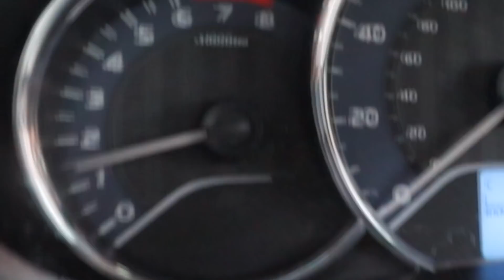Crashing My Best Friends Date...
I crashed my best friends date with a loudspeaker just for fun lol